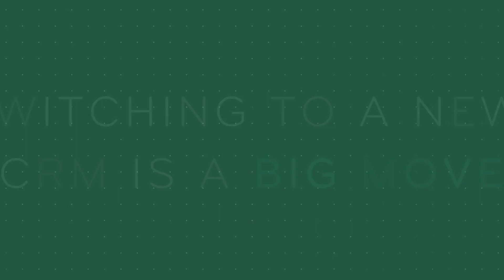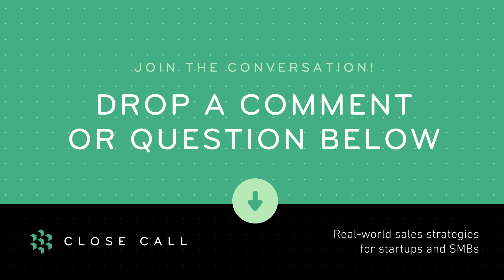CRM Implementation: Simplify & Accelerate the Process | Close Call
CRM implementation is a big task that involves a lot of team members. Getting everyone to agree on a system and then use it can be hard. That's why we talked with sales CRM expert Nick Persico to see how sales managers can decide on the right CRM, get buy-in, and increase adoption (in just a few weeks).

Timestamps:
0:00 Introduction
0:52 Choosing the right CRM as a database for your customer data
2:17 Pros and cons of an industry-specific CRM
3:42 Don't think of this as a permanent decision
4:45 What is a CRM for? (And what is it NOT for?)
8:36 How to get buy-in from leadership
9:34 How to get buy-in from the salesperson
10:58 How to get buy-in from operations and marketing
11:51 Your CRM implementation plan should be in weeks, not months
12:51 Why clean data = faster implementation
16:43 CRM implementation costs
18:57 Common pitfalls to avoid
22:40 How to get full team adoption
24:29 How to measure the success of your new CRM

ABOUT CLOSE
The sales CRM sales people love—no more manual data entry. Customer management with built-in calling and email synchronization. Make and receive calls while taking notes tied to each address book contact—all without leaving the application. On this channel we share startup sales advice and Close tutorials.